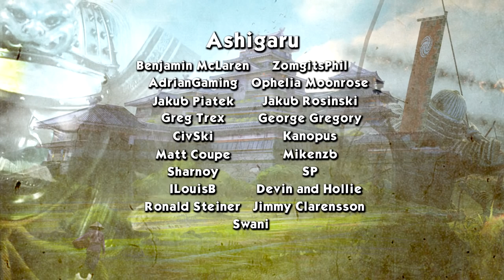GOING HARD ON GONGSUN ZAN - Zhang Yan (Legendary Romance) - Total War: Three Kingdoms - Ep.07!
Welcome to my Let's Play of Total War: Three Kingdoms, playing as Zhang Yan! In episode 07 of our Zhang Yan series we keep up the attack on Gongsun Zan, worried Yuan Shao might swoop in and vassalize him.

GUANXI SYSTEM

ARTISTIC PURITY